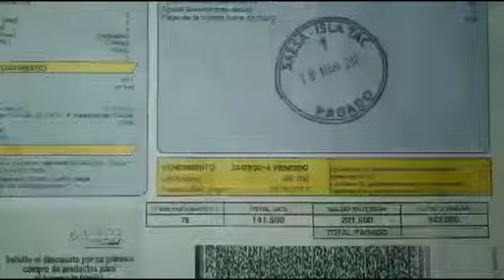Senador Moreira denunció cobro abusivo por consumo de luz en la isla Tac comuna de Quemchi